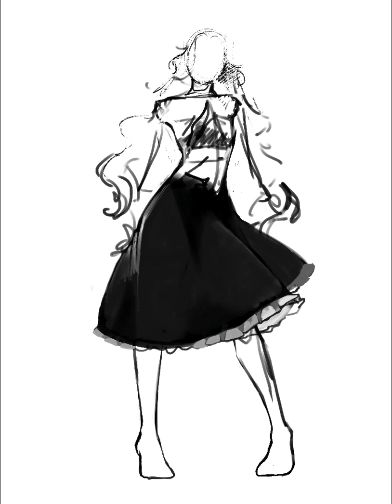[ Speed Paint ] : OC Krista in garden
Illustrator : Anitsir_K
Editer : Anitsir_K

Follow me
deviantart : Kristina Erikson
Pixiv : Anitsir-K

Commission Close
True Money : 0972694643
Bank : K+ กสิกร 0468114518